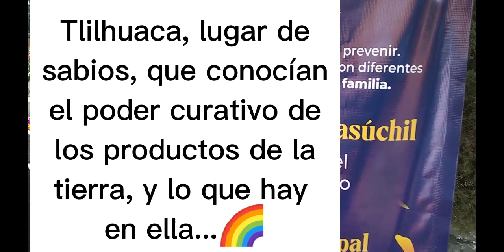TLILHUACA PANTEON, 02 de noviembre, Misa, flores, familias, encuentros, música, ofrenda, emoción, Fe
Emotiva celebración católica en el panteón de San Juan Tlilhuaca, cantos del coro, flores y arreglo en las tumbas, y los corazones abiertos al encuentro. Los fieles recuerdan a sus deudos, y en bella misa, se unen a ellos, en la esperanza que la Fe obsequia a los bautizados.